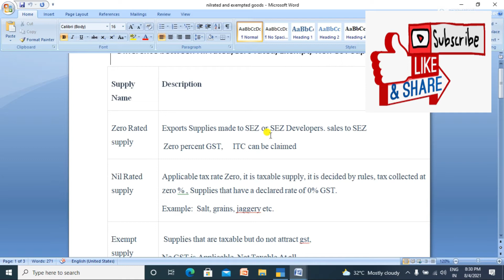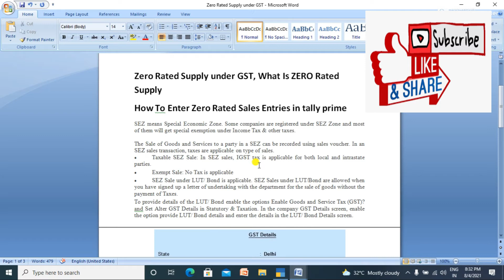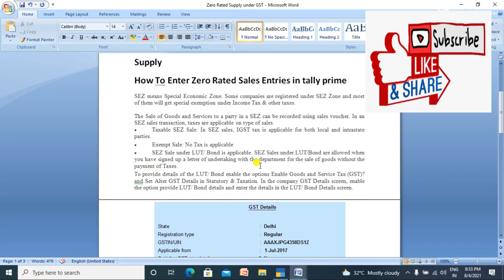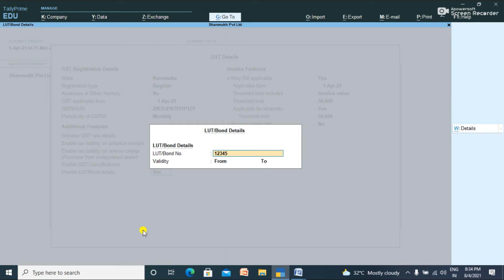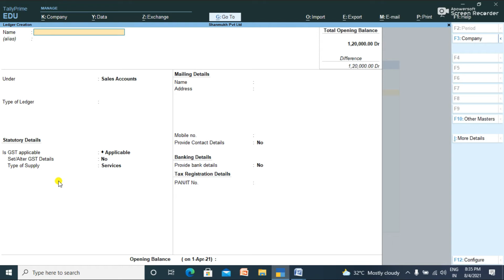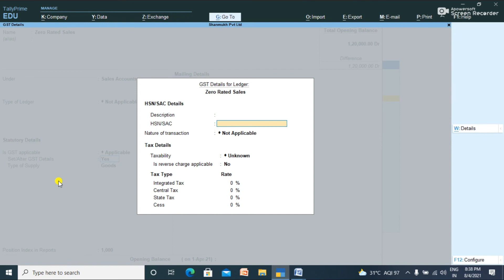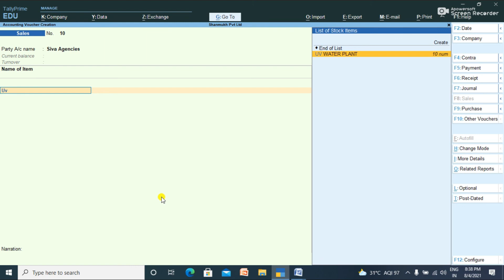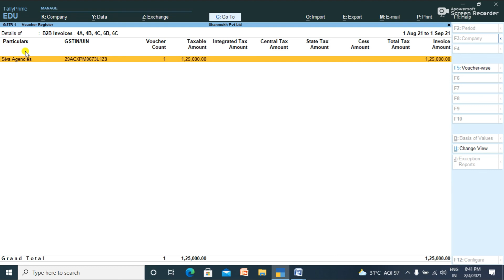What is Zero Rated Supply Under GST | Zero Rated Sales Entries In Tally Prime In Telugu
What Is Zero Rated Supply
Zero Rated Supply Under GST  ,Zero Rated Sales Entries In Tally Prime

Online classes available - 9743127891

(Difference between nil rated supply & exempted supply & zero rated supply video link) click the link and learn